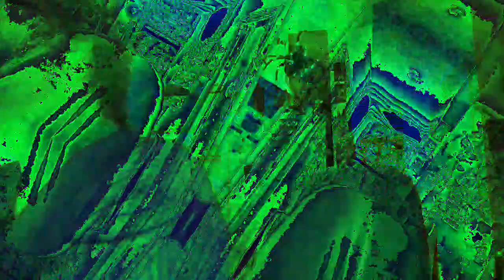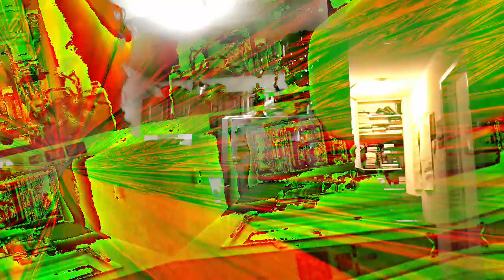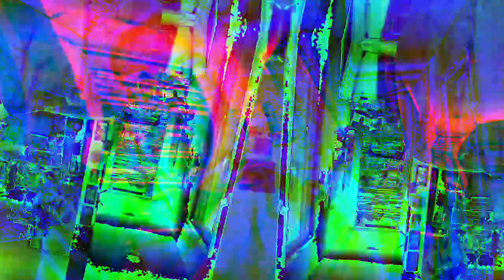Movie 22 12 08 17h11m20s ten minute video collection of videos *Photosensitivity Warning*